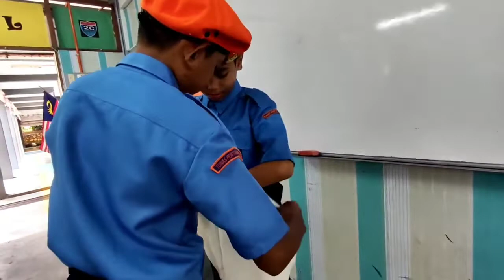LANS KOPERAL MUHAMAD DANISH ZAIMAY BIN KAMALRUL HISHAM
UJIAN KENAIKAN PANGKAT KHAS  PERINGKAT KEBANGSAAN 2022
TUNAS PERTAHANAN AWAM (Tuspa)
PERINGKAT 3 : UJIAN KEMAHIRAN
KOPERAL